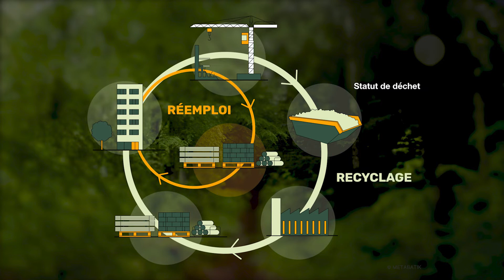Pour le réemploi des matériaux dans la construction | Jean-Heudes SYLLA | TEDxClermont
En France, les activités de construction, de réhabilitation et de démolition produisent 73 % des déchets, soit 260 millions de tonnes par an. Depuis août 2015, la loi relative à la transition énergétique pour la croissance verte demande qu’à partir de 2020 au moins 70% des matières et déchets produits sur les chantiers de construction ou d’entretien routiers soient réemployés ou orientés vers le recyclage ou les autres formes de valorisation matière. L’association Métabatik oeuvre pour promouvoir et organiser le réemploi des matériaux de construction dans le Puy-de-Dôme. Elle a été créée en 2019 et a installé une première matériauthèque aux portes de Clermont-Ferrand.

Intervention filmée lors de TEDxClermont, Clermont-Ferrand, Auvergne, France, 14/04/2022.

— Jean-Heudes est auto-constructeur et co-président de Métabatik, une association qui met en place une filière de réemploi des matériaux de construction en France, dans le Puy-de-Dôme. This talk was given at a TEDx event using the TED conference format but independently organized by a local community.